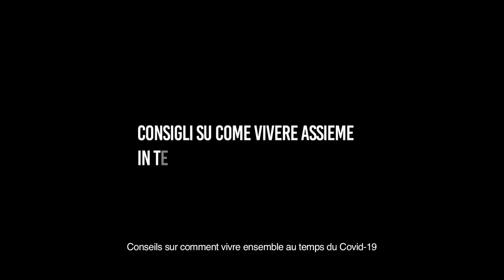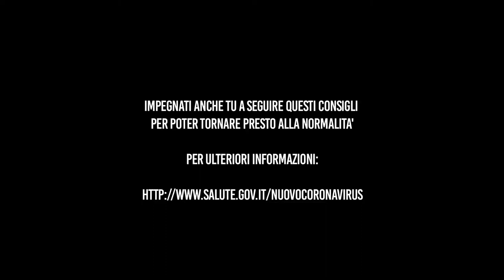Come vivere assieme in tempo di COVID-19 (SOUS TITRES FRANCAIS)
UNICEF e Médecins du Monde ti danno alcuni consigli utili per vivere meglio assieme, in tempo di COVID - trovi tutte le informazioni su e manda messaggi tramite Messenger per qualsiasi domanda